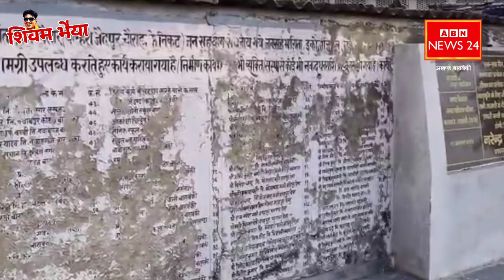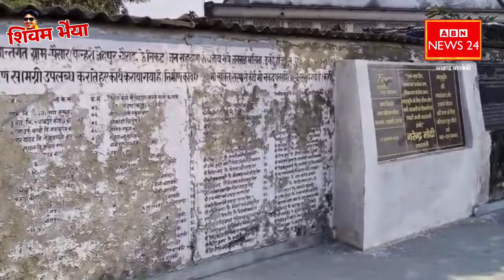अरे बाराबंकी में 10 करोड़ का जेब्रा पार्क हालत खराब! विभव मिश्रा बने अधिवक्ताओ के चैयरमैन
अरे बाराबंकी में 10 करोड़ का जेब्रा पार्क हालत खराब! विभव मिश्रा बने अधिवक्ता बने के चैयरमैन